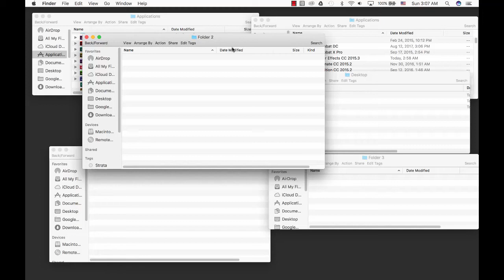How to Close All Open Files or Folders on a MAC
Too many files or folders open your Mac. Wanting to close all quickly and swiftly? Command Option W is the keyboard shortcut!

ulearn.tech